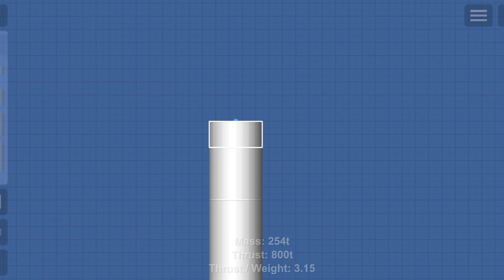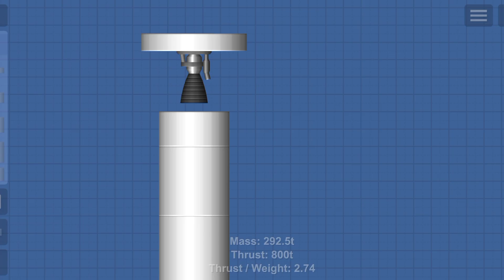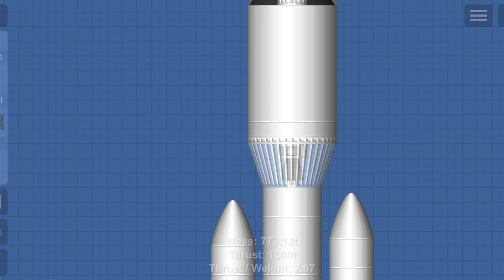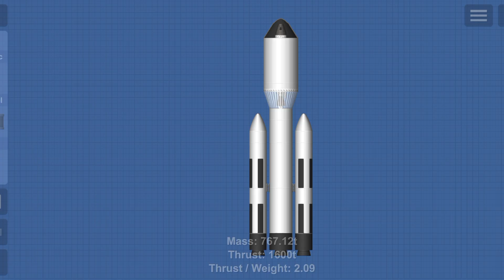HOW TO MADE ORION SPACECRAFT | Spaceflight simulator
𝘿𝙚𝙨𝙘𝙧𝙞𝙥𝙩𝙞𝙤𝙣 :-
𝙑𝙤𝙞𝙘𝙚:- AI generated voice
𝙂𝙖𝙢𝙚 𝙣𝙖𝙢𝙚 :- Spaceflight simulator (SFS)